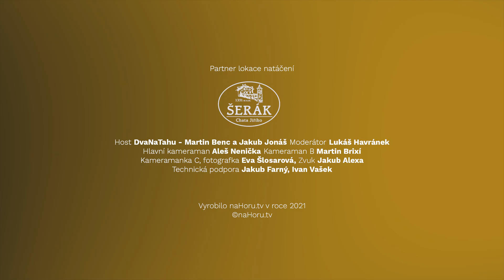Trekaři a cestovatelé DvaNaTahu - celý rozhovor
Martin Benc a Jakub Jonáš, kteří sami o sobě říkají, že jsou "dva moravští alkáči na cestě za věčnou slávou". Co mají za sebou? 156 dní a 4 300 kilometrů z mexických hranic do Kanady po legendární Pacific Crest Trail v roce 2019. Nebo slovenskou Cestu hrdinů se 750 km v roce 2020. A v roce 2021 švédskou Královskou cestu aneb Kungsleden se 440 km. Dva kamarádi, jedno velké přátelství a hektolitry piva dokořeněné nádhernou krajinou.